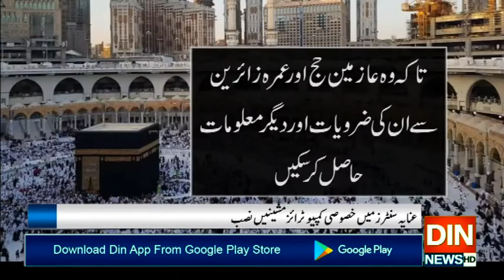عمرہ زائرین اور عازمین حج کیلئے بڑی خوشخبری